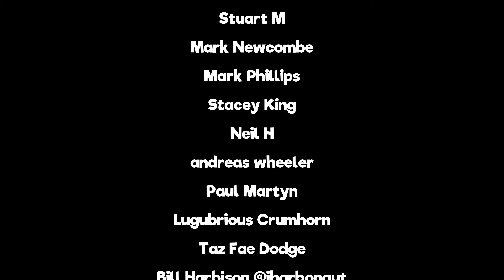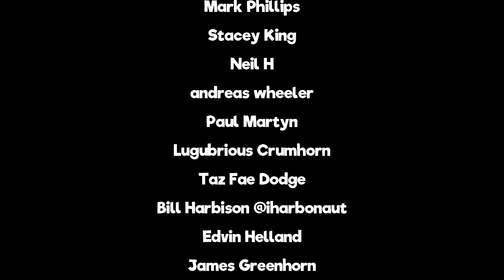Folk in Scotland - Skillz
You need them, we got them...Skillz